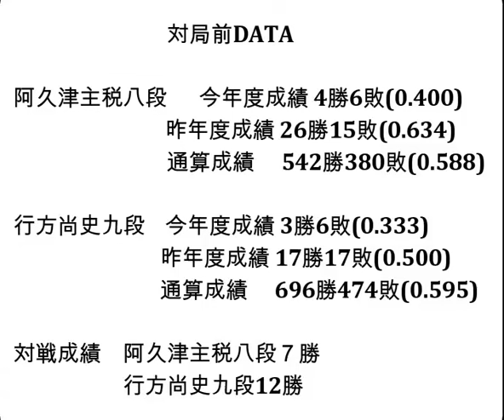将棋対局速報▲阿久津主税八段ー△行方尚史九段 第36期竜王戦３組昇級者決定戦[相掛かり]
お知らせ
メンバーシップを始めました。

対局前DATA

阿久津主税八段  　今年度成績 4勝6敗(0.400)

行方尚史九段    今年度成績 3勝6敗(0.333)

対戦成績　阿久津主税八段７勝　行方尚史九段12勝

2023年9月14日の将棋対局情報(詳細は次の動画で随時更新!)

▲阿久津主税八段△行方尚史九段
阿久津主税八段が勝ちました。

9/14の対局予定と結果
▲菅井竜也八段（２勝０敗）△稲葉 陽八段（０勝２敗）
結果
[終局](勝)▲斎藤慎太郎八段△横山友紀四段
[終局](勝)▲阿部光瑠七段△渡辺大夢六段
[終局](勝)▲阿部光瑠七段△佐々木慎七段
[終局]▲藤井 猛九段△高崎一生七段(勝)
[終局]▲高崎一生七段△森本才跳四段(勝)

 9月27日     永瀬拓矢王座   第71期王座戦五番勝負 第３局
10月6-7日    伊藤 匠七段    第36期竜王戦七番勝負 第１局
10月11日     永瀬拓矢王座   第71期王座戦五番勝負 第４局
10月17-18日  伊藤 匠七段    第36期竜王戦七番勝負 第２局
10月21日     永瀬拓矢王座   第44回将棋日本シリーズＪＴプロ公式戦
10月25-26日  伊藤 匠七段    第36期竜王戦七番勝負 第３局
10月30日     永瀬拓矢王座   第71期王座戦五番勝負 第５局
11月10-11日  伊藤 匠七段    第36期竜王戦七番勝負 第４局
11月27-28日  伊藤 匠七段    第36期竜王戦七番勝負 第５局
12月6-7日    伊藤 匠七段    第36期竜王戦七番勝負 第６局
12月13-14日  伊藤 匠七段    第36期竜王戦七番勝負 第７局